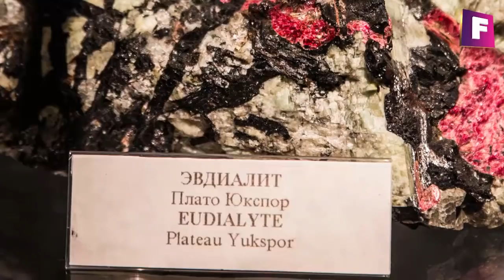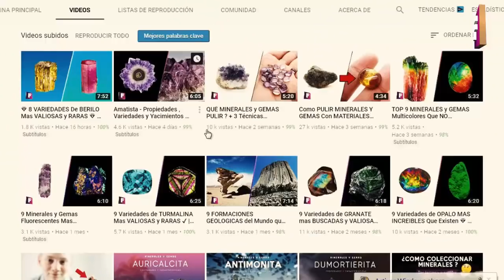💎 10 MINERALES QUE TAL VEZ NO CONOCIAS #1 - Foro de minerales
En el mundo existen mas de 5000 especies de minerales diferentes, algunos conocidos y otros no tanto.

en esta nueva serie de video, te voy a proponer , 10 minerales que tal vez no conocias  - parte #1

## 📺 Mejores videos:
1. $1000 Dólares de Minerales

2. Puliendo Minerales a Mano

3. Top 10 Minerales y Gemas

Minerales que aparecen en este video 💎

Cilindrita : FePb3Sn4Sb2S14

Eudialita : Na₄(Ca, Ce)₂ZrSi₈O₂₂(OH, Cl)₂

Jamesonita : Pb4FeSb6S14

Thenardita: Na2SO4

Pezzottaita: CsLiBe2Al2Si6O18

Sanidina:  (K,Na)(Si,Al)4O8

Clinoclasa:  Cu3AsO4(OH)3

Amesita:  Mg2Al(AlSiO5)(OH)4

Zafirina: Mg4(Mg3Al9)O4(Si3Al9O36)

Bixbyita : Mn3+2O3

 Imagenes bajo licencia CC 3.0